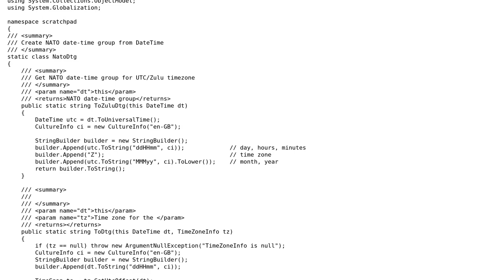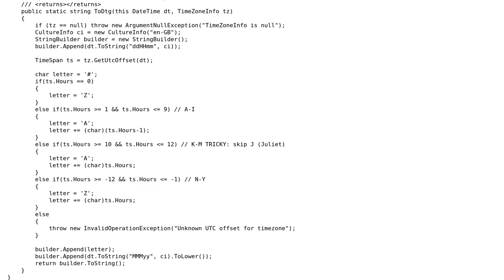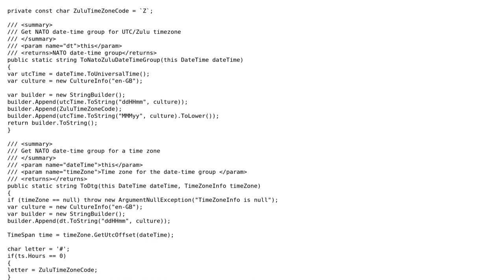Code Review: Least suprising extension methods for DateTime to NATO date-time group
With thanks & praise to God, and with thanks to the many people who have made this project possible! | Content (except music & images) licensed under CC BY-SA | Music | Images & others | With thanks to user Nick Udell user aggsol and the Stack Exchange Network Trademarks are property of their respective owners. You are responsible for your own actions.